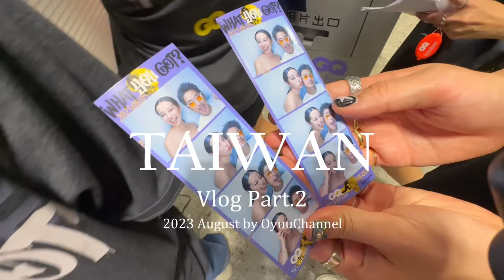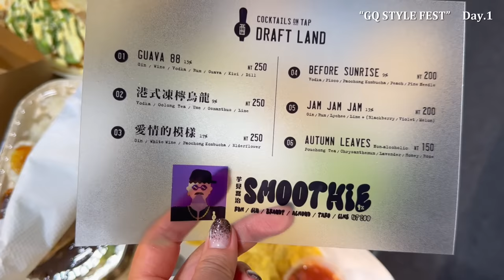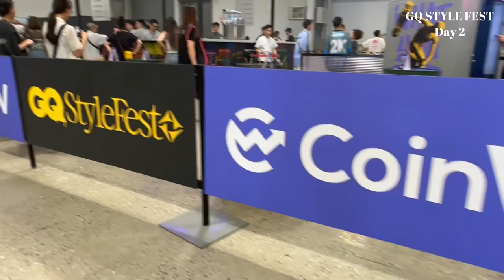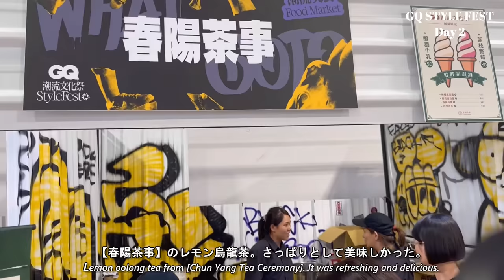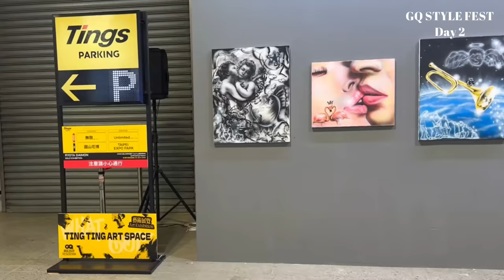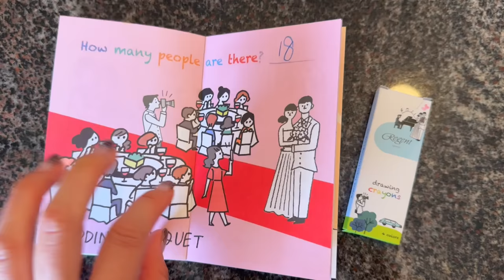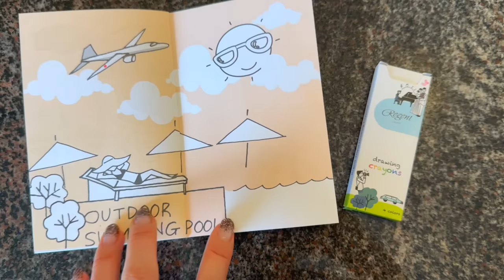【Taiwan part.2】台湾vlog 後編！GQ STYLE FEST へ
いつも“おゆうちゃんねる”をご覧くださっている皆様、あたたかいコメントをくださる皆様、ありがとうございます❤︎

今回は台湾vlogの後編です🇹🇼

✷動画内で身につけているアクセサリーは全て【Amate bijou】のものです。